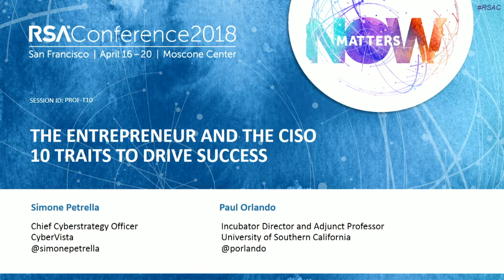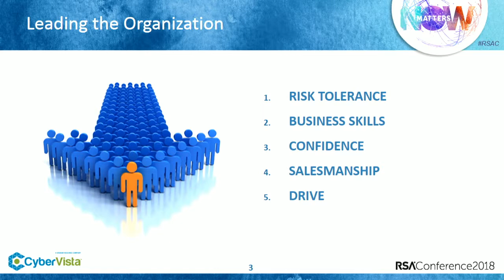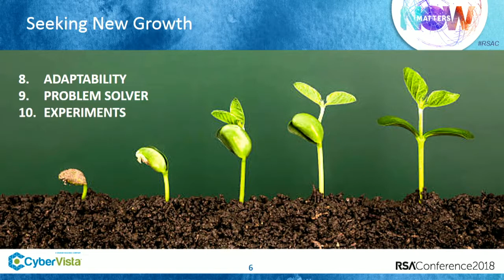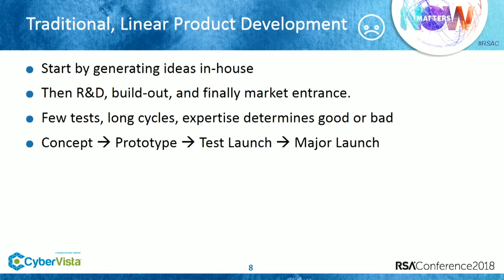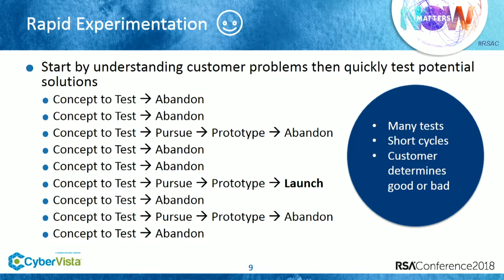The Entrepreneur and the CISO—10 Traits to Drive Success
Paul Orlando, Director of the USC Incubator and Adjunct Professor of Entrepreneurship at the Lloyd Greif Center for Entrepreneurial Studies, University of Southern California
Simone Petrella, Chief Cyberstrategy Officer, CyberVista

Are you curious? A problem solver? Passionate? Did you know that you share these traits with entrepreneurs? This session will present a fireside chat featuring both entrepreneurial and cybersecurity expertise. The discussion will identify these key characteristics, explore how they especially translate to CISOs, and how you can tap into the entrepreneurial spirit to unlock your full potential.

Learning Objectives:
1: Be exposed to personal and professional success tools.
2: Learn to think like an entrepreneur and apply it professionally.
3: Learn how to use sales and other entrepreneurial techniques to pitch security.